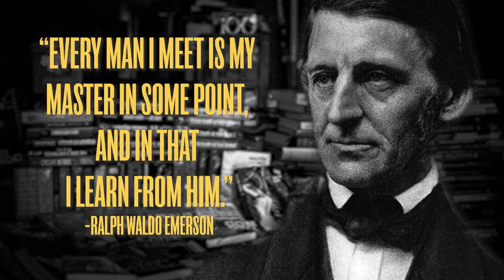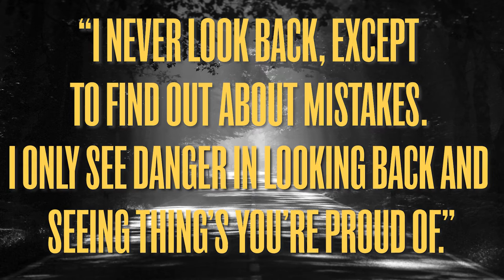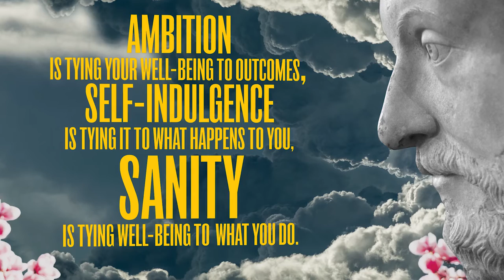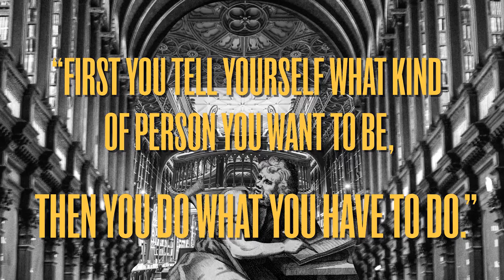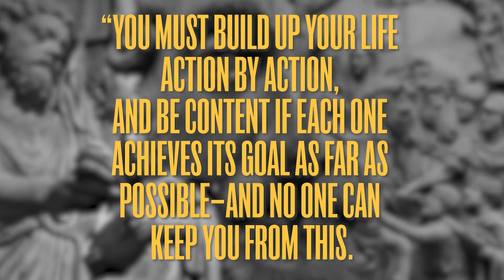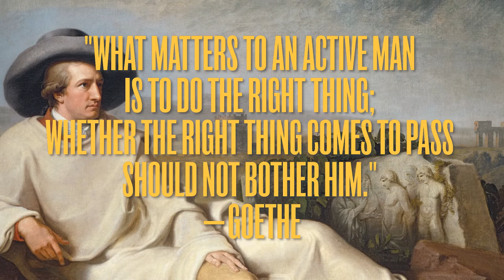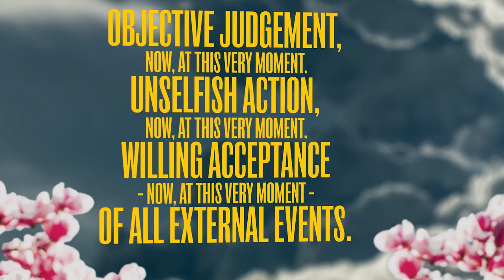Ego Is The Enemy of Excellence - Ryan Holiday Speaks To Alabama Football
Ryan Holiday speaks to the University of Alabama football team about ego and its effect on success, failure and aspirations.

Ryan Holiday is the author of The Obstacle Is The Way, Trust Me I'm Lying, Ego Is The Enemy, Conspiracy, The Perennial Seller, and Stillness Is The Key. He has been credited with leading the modern Stoicism movement. Ryan Holiday is also behind the Daily Stoic, a blog, e-mail list, and social media entity dedicated to Stoicism.

Controlling ego is the central idea in this speech by Ryan Holiday. The lecture covers how to beat ego, overcoming ego, success and ego, failure and ego, aspiring and ego, and how to be less egotistical. Ryan Holiday's approach to ego is informed by stoicism and stoic philosophy.